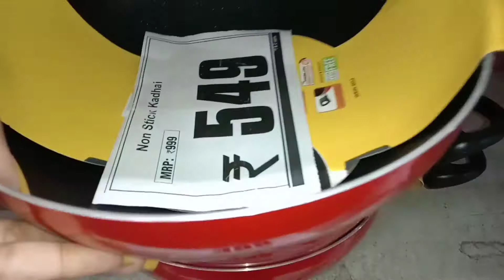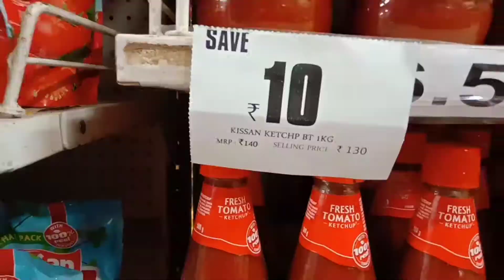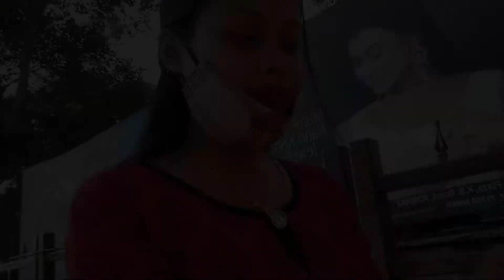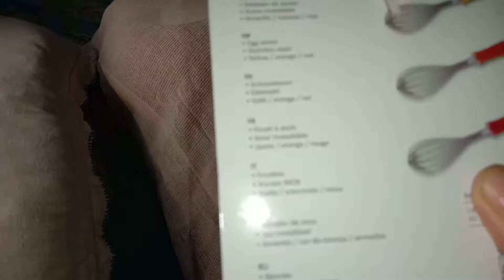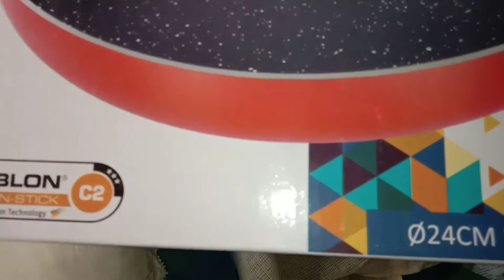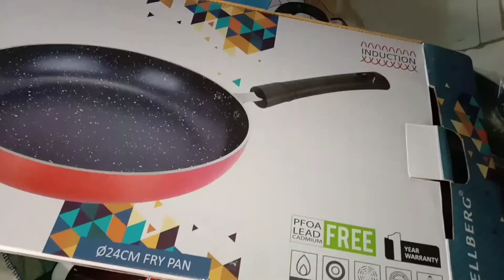অকলে ক'ত গলো,কি কিনিলো,কি খালো ছাও আহক।//Ata help bisarisu please parilu kobo dei //okole 1st time//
hokolu a okonman morom dibo hohai hohojugita kori aguai nibo buli akha rakhilu